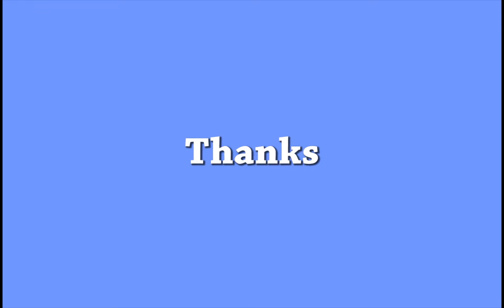Planetary geared motor & Driver /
Motor: IG-32RGM 03TYPE-DS
Driver: DCS-30090

OnlineShop for EN ver.